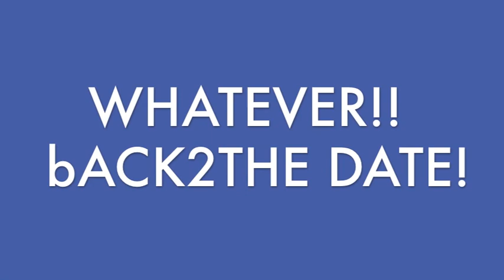PUFF TV ...NO CRABS AROUND PUFF!!.m4v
I DO IT FOR PEOPLE WHO CANT!!. JAMAAL MCDUFFIE

THANKS
PUFF TV